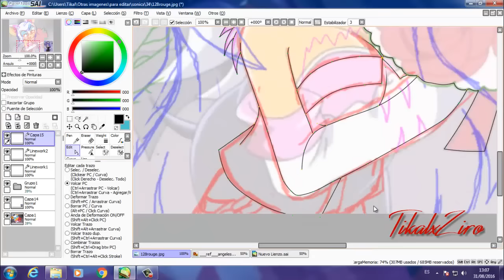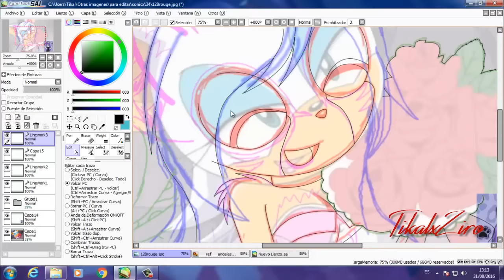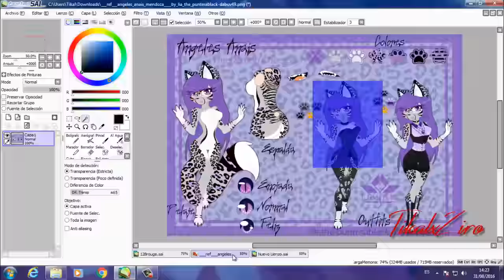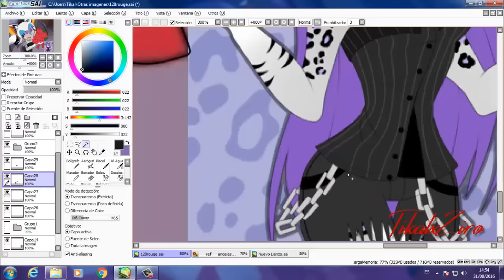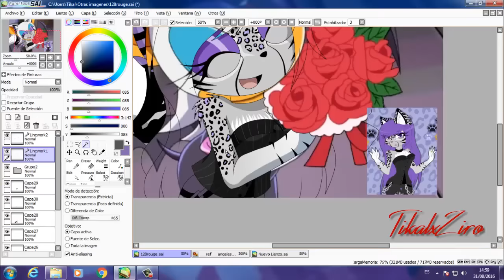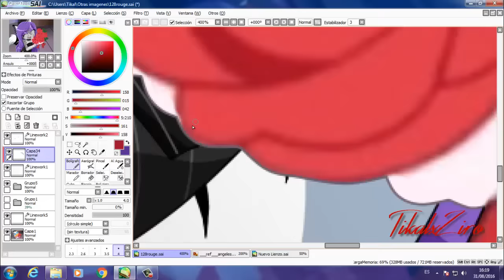Recoloring Rouge to Angeles Anais Mendoza Demon [Commission]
LEER DESCRIPCIÓN

Lo subí hoy porque es su cumple :) felicidades!